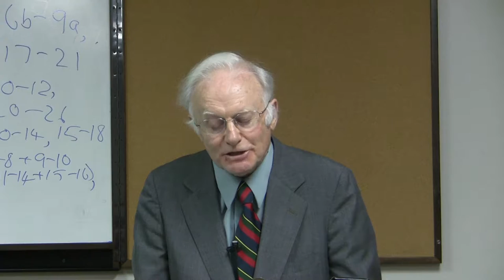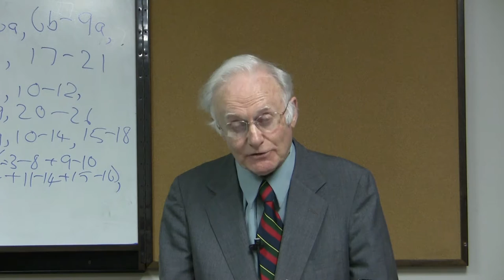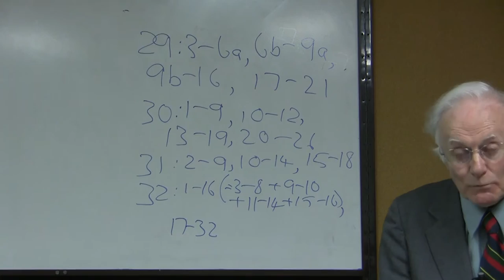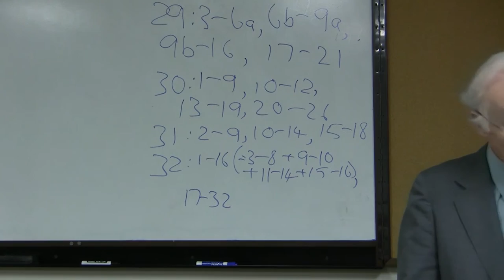Dr. Leslie Allen, Ezekiel, Lecture 14, Doom for Egypt (Ezk 29:1-32:32)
Dr. Leslie Allen has a Ph. D. in Hebrew from London University and an MA in Classics and Oriental Studies from Cambridge University.  He has written books on Psalms (NICOT), Jeremiah (OT Library), 1-2 Chronicles; Prophets: Language, Image and Structure in the Prophetic Writings (JSOT Sup) and two volumes on Ezekiel for the Word Biblical Commentary series.